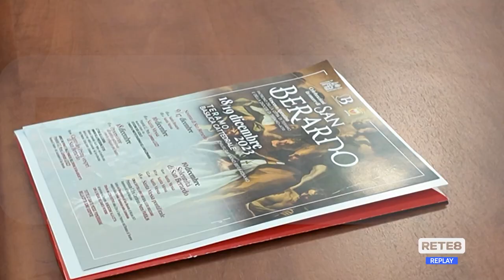Teramo - Martedì la visita del cardinale Parolin